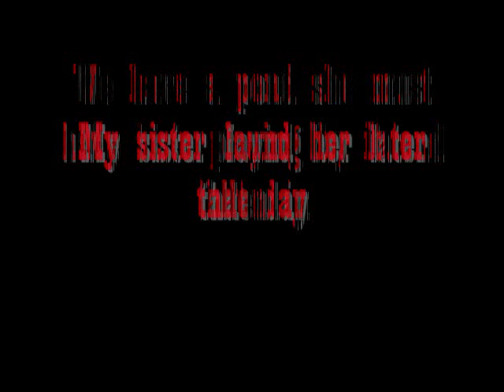Delay (again)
My puppy died so another delay (sorry)